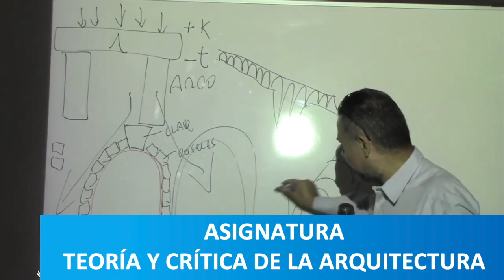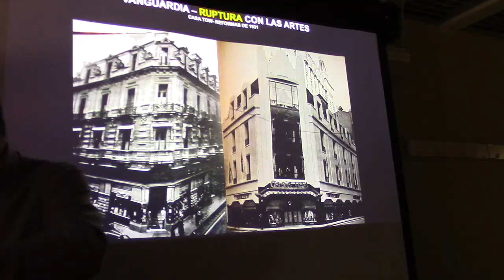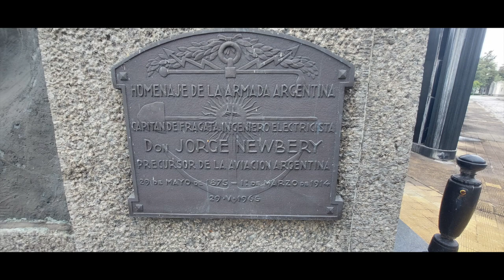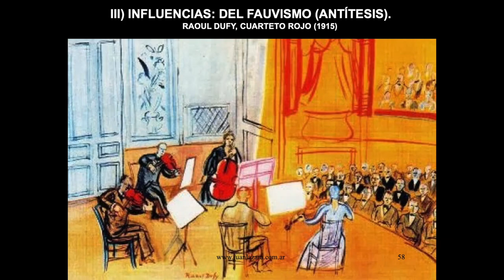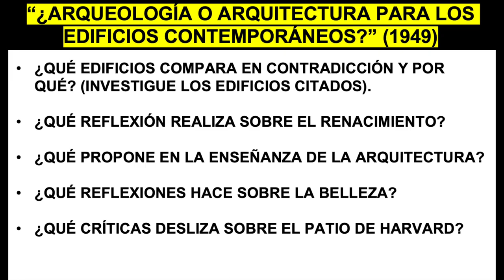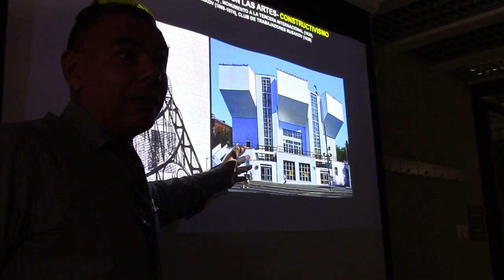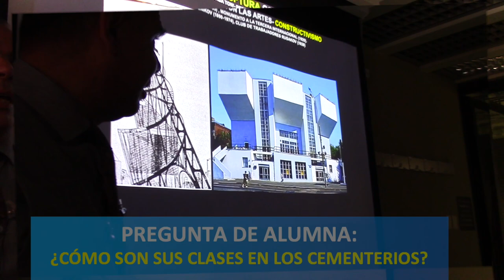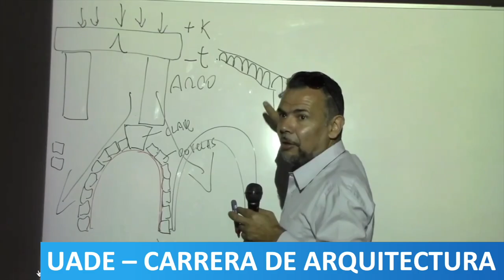12 ARQUITECTURA Y ARTES PLÁSTICAS: VANGUARDIAS DEL SIGLO XX POR EL PROF JUAN LÁZARA